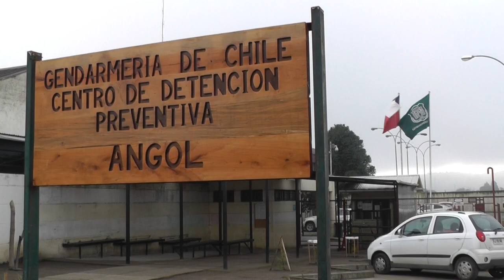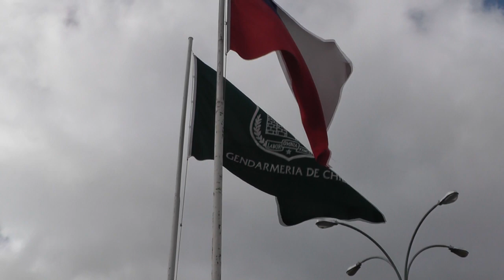REO APUÑALA A GENDARME EN ANGOL